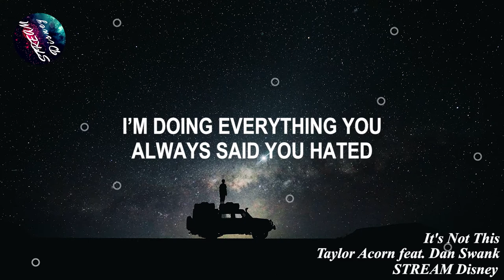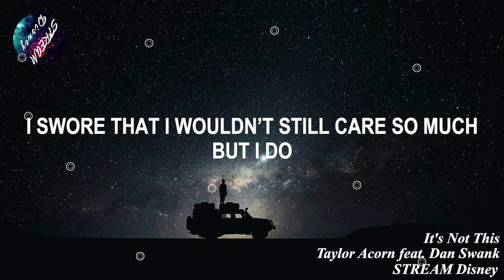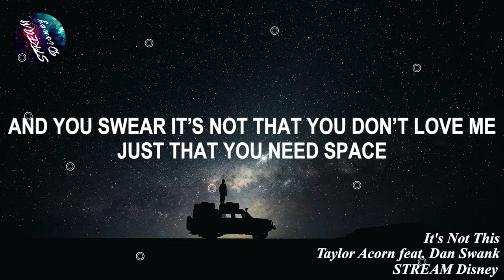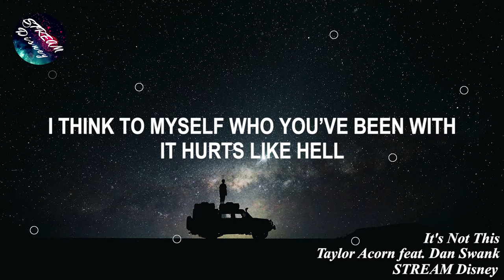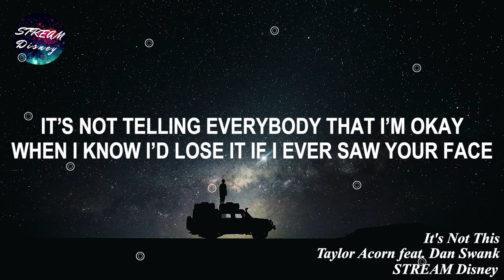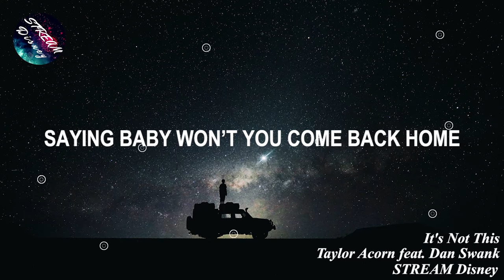Taylor Acorn feat. Dan Swank - It's Not This (Lyrics)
🎤 Lyrics: Taylor Acorn feat. Dan Swank - It's Not This

[Verse 1: Taylor Acorn]
I’m doing everything you always said you hated
And I brought back the side of me you always wanted to change
I swore that I wouldn’t still care so much - but I do.
I’ve been waking up my demons all in spite of you

[Pre-Chorus 1]
But I think to myself where you’ve been
And it hurts like hell
I drown you out again.

[Chorus]
Whatever it is that’s gonna get me over you
It’s not this
It isn’t halfway blackout at a sh*thole dive
Kissing strangers to forget you exist
It isn’t secretly wishing you’d call
Saying baby won’t you come back home
Whatever it is
It’s not this
It’s not this

[Verse 2: Dan Swank]
I’m treading water wishing you were here
I ask for coffee and you say it’s not a good idea
And you swear it’s not that you don’t love me - just that you need space
But I don’t blame you, I don’t even love myself these days

[Pre-Chorus 2]
I think to myself who you’ve been with
It hurts like hell
I drown you out the best I can

[Chorus]
It’s not this
Whatever it is
It’s not this
It’s not this

[Bridge]
It’s not thinking that you might be thinking of me
While I’m going through the motions with somebody
Or taking the long way home
So I don’t pass the places we used to go
It’s not telling everybody that I’m okay
When I know I’d lose it if I ever saw your face
I guess love is conditional
I’ll never make you whole.

It’s not this
No whatever it is
It’s not this

[Chorus 3]
I know I’m never gonna get that call
And that you might miss
What it was
Before it was this

Photo Credit 📷 : Jonatan Pie on Unsplash